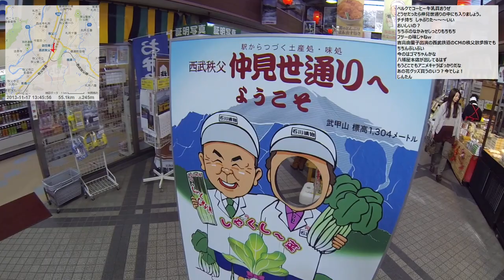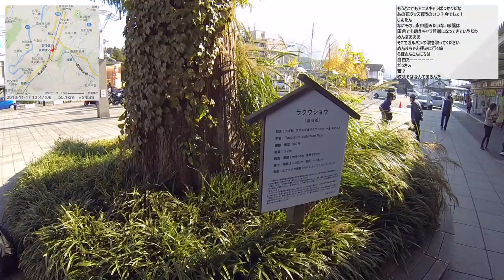【ポタリング】2013/11/17 part4 道の駅龍勢会館～西武秩父駅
・前の動画 秩父こんにゃく村～道の駅龍勢会館
・次の動画 秩父周辺 ポタリングふりかえり